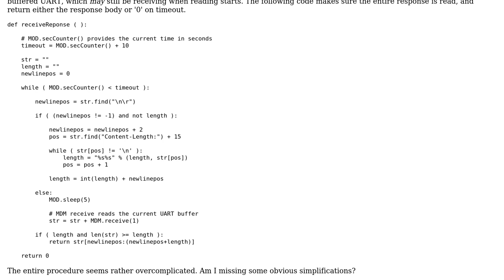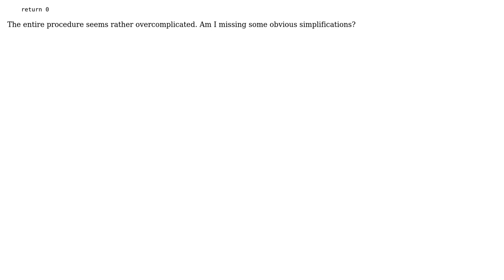Code Review: Reading HTTP response from UART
With thanks & praise to God, and with thanks to the many people who have made this project possible! | Content (except music & images) licensed under CC BY-SA | Music | Images & others | With thanks to user Lg102 user Janne Karila user 200_success and the Stack Exchange Network Trademarks are property of their respective owners. You are responsible for your own actions.